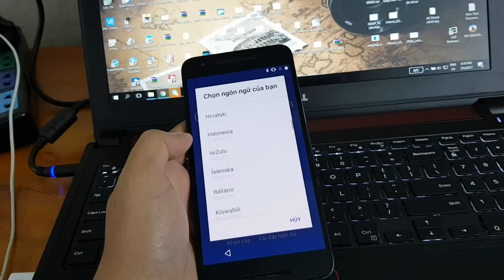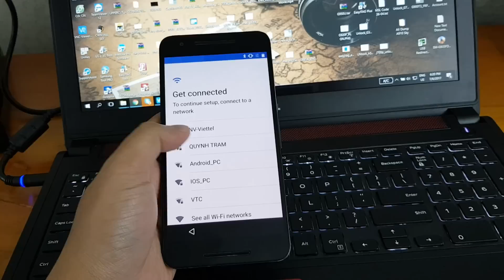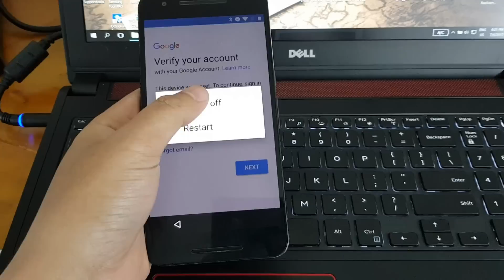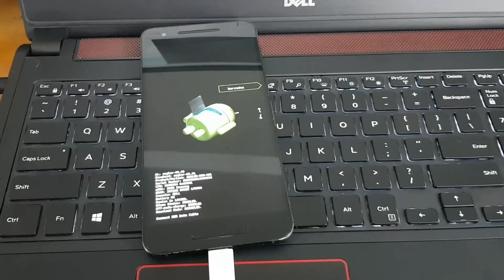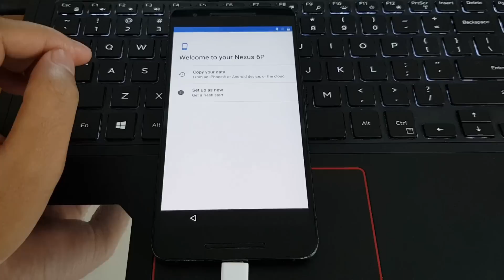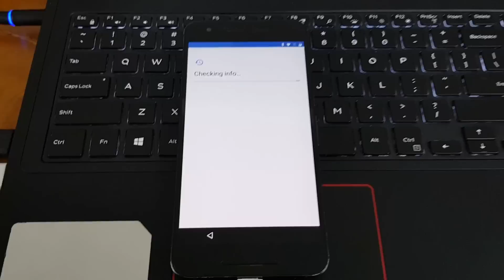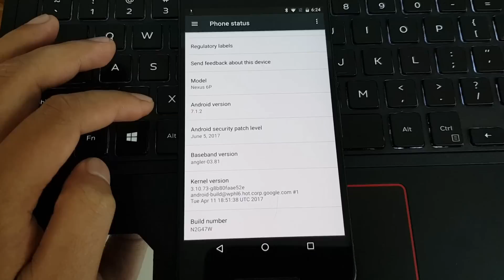Remove FRP Nexus 6P Security Patch Level June 5 2017 Android 7.1.2 OK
This time, Android security pacth level June 5, 2017 with build number N2G47W is latest version Android 7.1.2 of Huawei Nexus 6P. If your phone Nexus 6P update firmware or reflash original rom and locked "FRP" Google Account then you cant downgrade or bypass it.

If you have phone Huawei Nexus 6P same problem. We are services Unlock FRP - Remove Google Account Lock - Bypass Screen verify account for Huawei Nexus 6P all Android version 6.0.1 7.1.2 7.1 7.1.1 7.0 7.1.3...

- Supported Remote via Teamviewer, AnyDesk, Ultraviewer...
- Supported all android version Nexus 6P.
- Very fast,